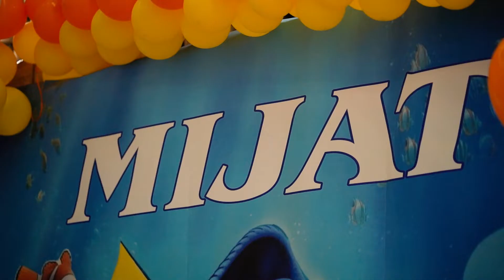Mijat Birthday Film